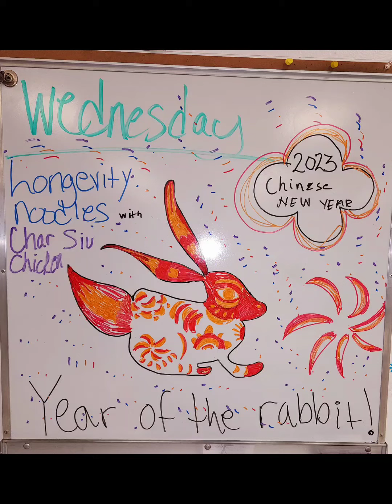Lunch Lady Life💜School lunch💜Chinese New Year💜